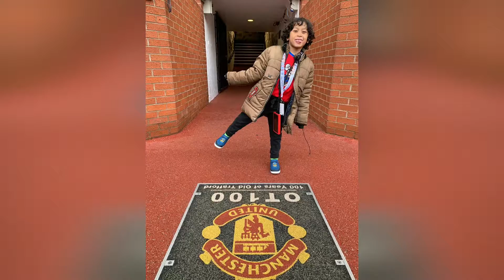EURO TRIP 2019 DAY 17 & 18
Day 17. Stayed at Approved Serviced Apartment Skyline, Manchester. Shopping at Cheshire Oaks Designer Outlet.
Day 18. Manchester United Stadium Tour at Old Trafford. Celebrating Farah birthday at Rump N Ribs.